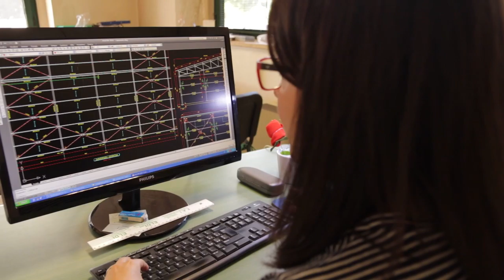Lavoro: Cgil, in Abruzzo infortuni aumentati del 66%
Nel 2022, l’Abruzzo si attesta tra le peggiori in Italia per quanto riguarda gli infortuni sul lavoro.  Secondo uno studio della Cgil, nella nostra regione gli infortuni sono aumentati del 66% rispetto al 48% del dato nazionale.